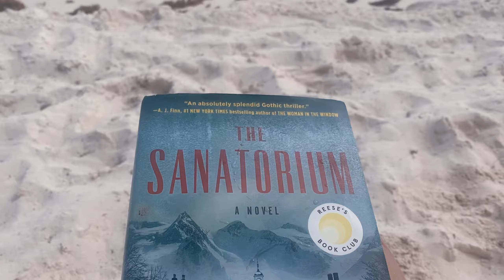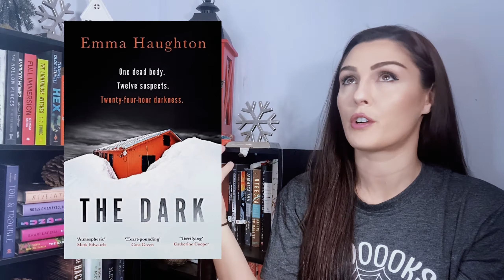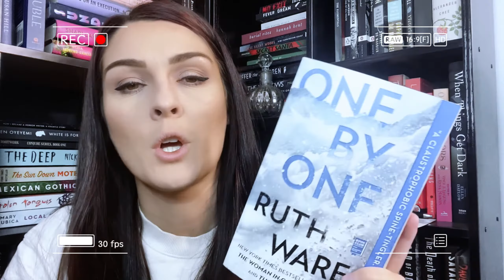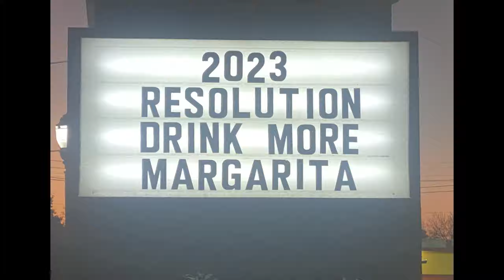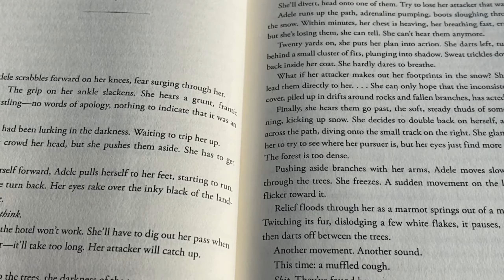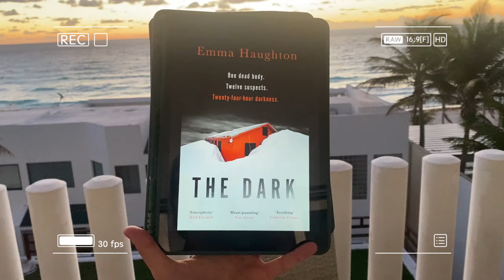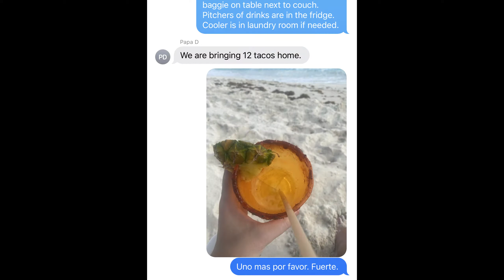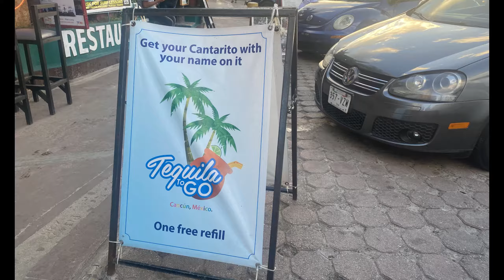❄️💀Snowy, Isolated Thrillers❄️💀Reading Vlog from Cancun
💀❄️ I took three snowy thrillers with me on my Caribbean vacation. There was definitely a favorite, plus many tacos & margaritas along the way. 🏖️🍹

🇲🇽 Skip to 21:53 if you just want to see my time in Mexico!

⭐️Chapters
00:00 Intro
03:00 My Approach
07:16 The Books
09:55 Check Ins
21:53 Mexico & Check Ins
40:51 Final Thoughts

📚Books Mentioned
One by One- Ruth Ware
The Sanatorium- Sarah Pearse
The Dark- Emma Haughton

Nights in Mexico- Alysha Sheldon
Doing the Hispanic- Little Island